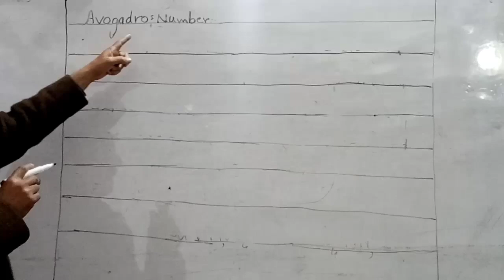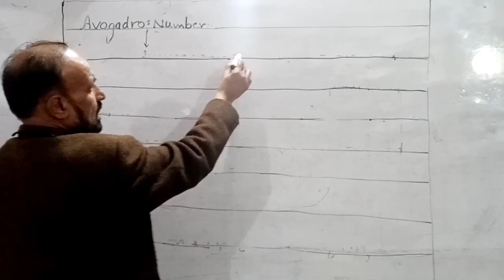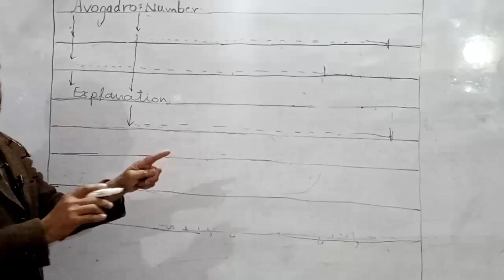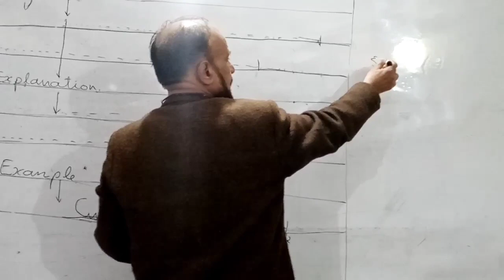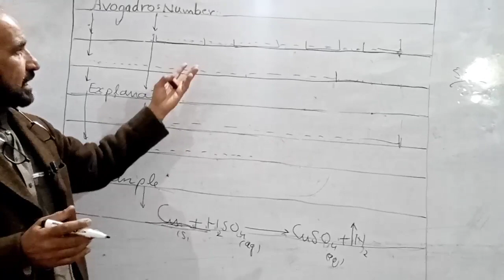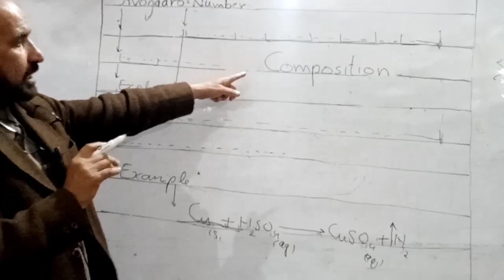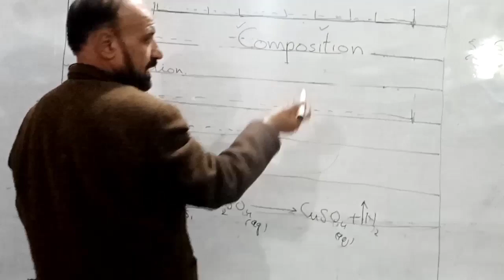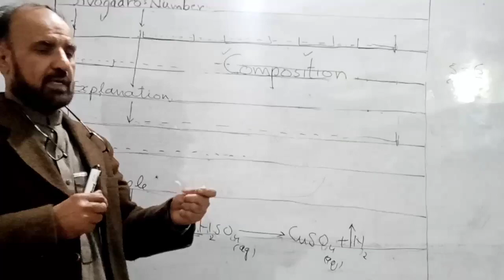How to write answers on papers.. Paper style..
This video will help the students, how to write  paper for on screen marking